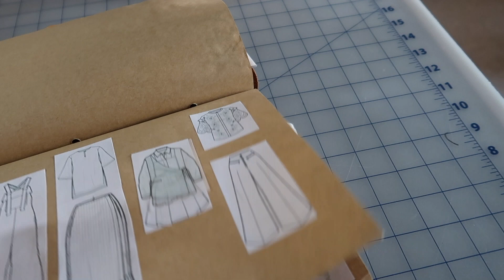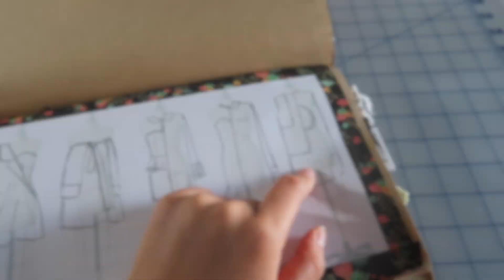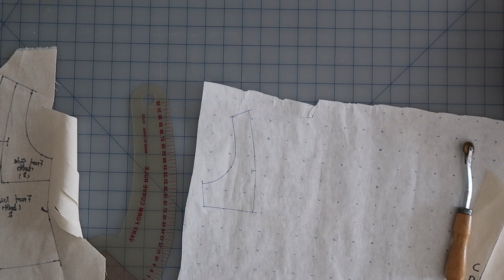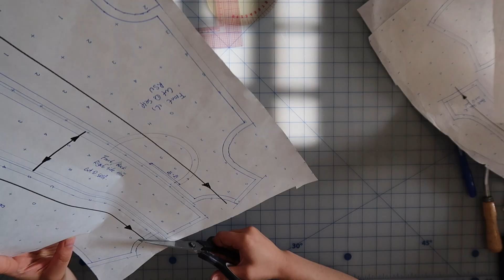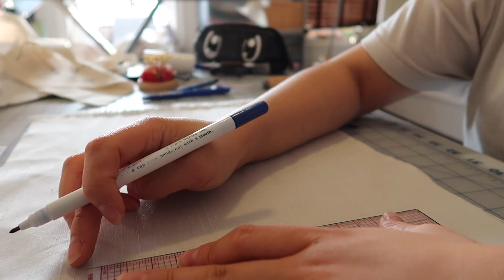Half scale design inspired by an old sketch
Was flipping my sketchbook the other day. All the research and sketches I did for my graduate collection remind me of my wonderful school life. This design is inspired by one of the sketches I did, and the fabric I used is my graduate collection scrap. Enjoy the video!
If you have any advice for my video, let me know!

▶︎ Material List:
‣ Half scale mannequin
‣ Fabric
‣ Pin
‣ Scissor
‣ Sewing machine
‣ Serger machine

‣‣ Etsy Shop ‣

▶︎Sewing Equipment◀︎
‣‣Sewing Machine               ‣ Janome 3160QDC
‣‣Serger Machine                ‣ Brother Lock 1034D
‣‣Scissor                               ‣ Gingher

▶︎Filming Equipment◀︎
‣‣ My Camera                        ‣ Canon G7Xii
‣‣ My Computer                    ‣ MacBook Air